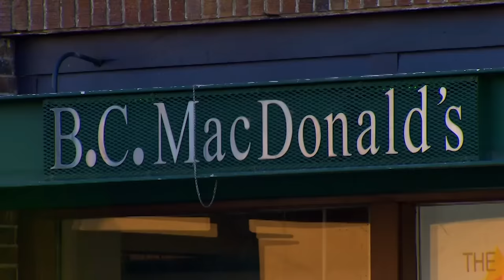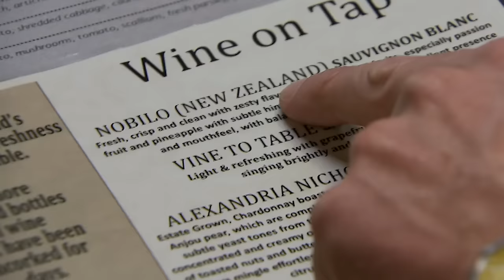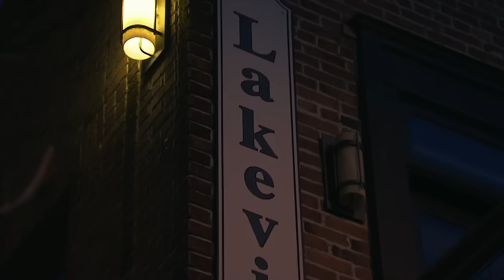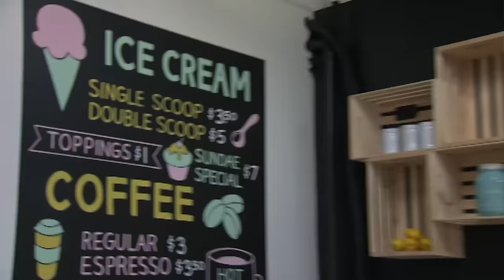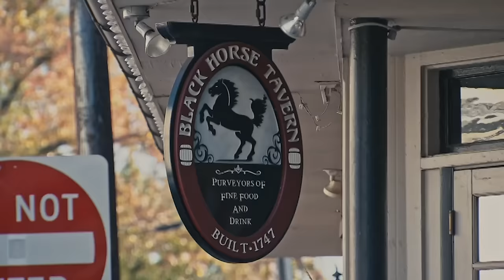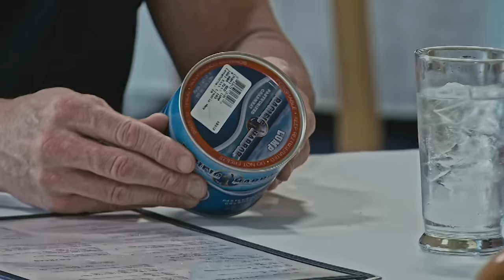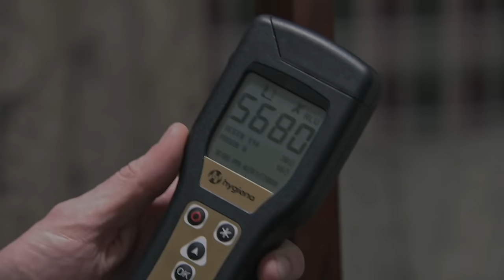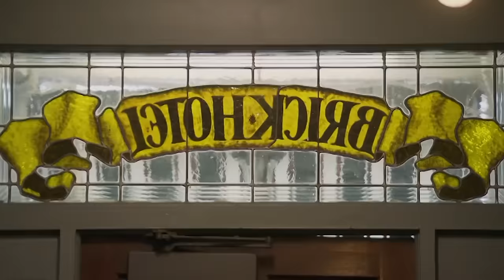How Can These Hotels Be THIS DIRTY?! | Hotel Hell | Gordon Ramsay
Mould, bacteria, stains, dust... and no guests!

Gordon urges the owners of a hotel, restaurant and ice cream parlor in Washington to look more closely at their business and relationships and get involved with the community.

Gordon visits Newtown in Pennsylvania to redeem the historic Brick Hotel. Owner Verindar runs the establishment like an angry tyrant and the employees have had enough.